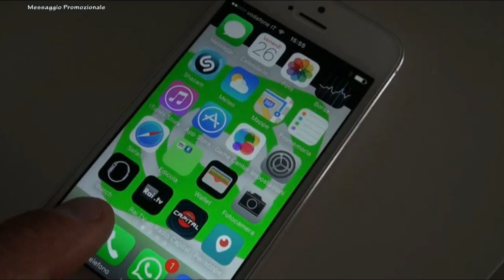Promozione Romagna Girone D Bellaria vs Pietracuta 2 3